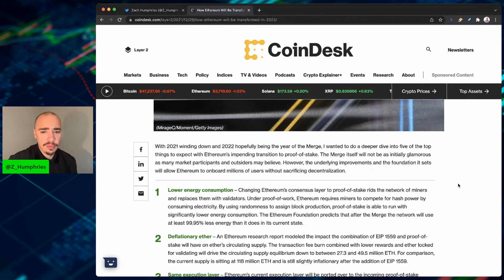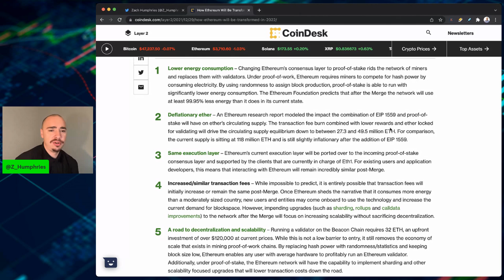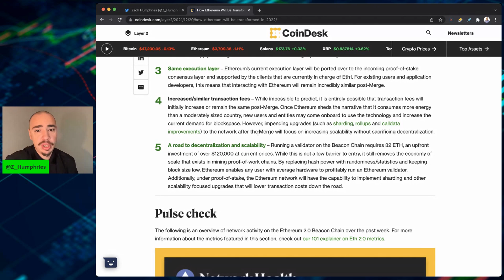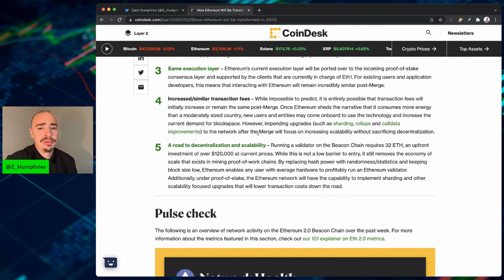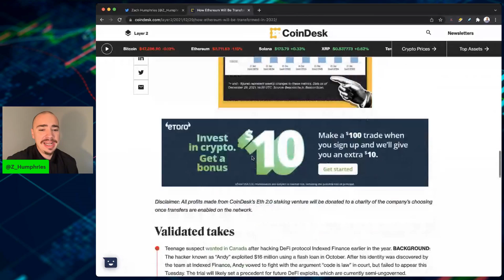ETHEREUM SETTING UP FOR A HUGE 2022!! (PROOF OF STAKE, BURN, HALVING)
ETHEREUM SETTING UP FOR A HUGE 2022!! (PROOF OF STAKE, BURN, HALVING). WILL ETHEREUM CONTINUE TO RUN HOT IN 2022? ETHEREUM NEWS TODAY. ETHEREUM IS THE BEST TRADE OF THIS DECADE IN MY OPINION. ETHEREUM HAS SO MANY CATALYSTS HEADING INTO 2022 AND THE PRICE OF ETHEREUM IS SET TO EXPLODE AS WE HEAD INTO 2022.